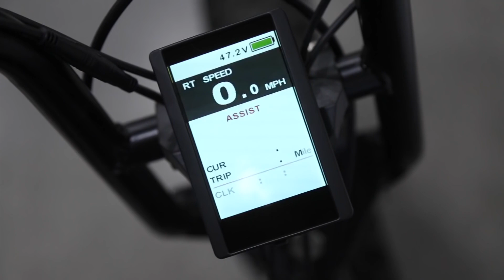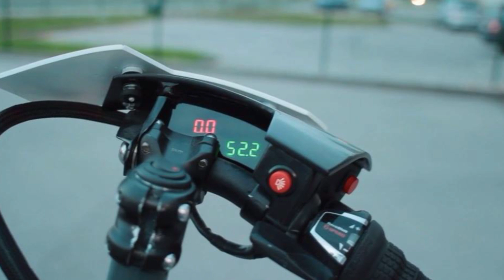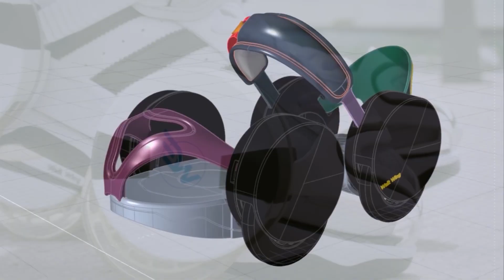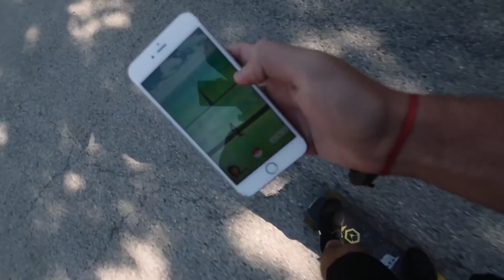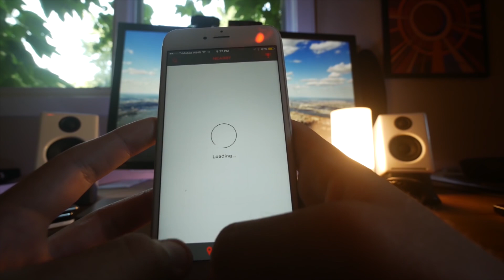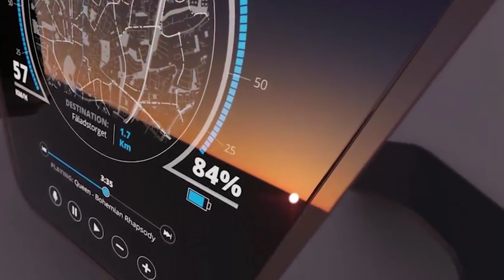Летние средства передвижения НОВОГО поколения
Летние средства передвижения НОВОГО поколения. Велосипеды, скейтборды, электромобили, мотоциклы и другие интересные разработки средств передвижения настоящего и будущего. Современные средства передвижения и транспорт для езды по городу и бездорожью.

ССЫЛКИ:
Электроцикл  Super 73

Познавательный канал Удивительные факты - это необычные факты о мире, интересные подборки и топы, тайны и загадки истории, а также самые передовые разработки науки и техники.

Все комментарии с ненормативной лексикой будут удалены